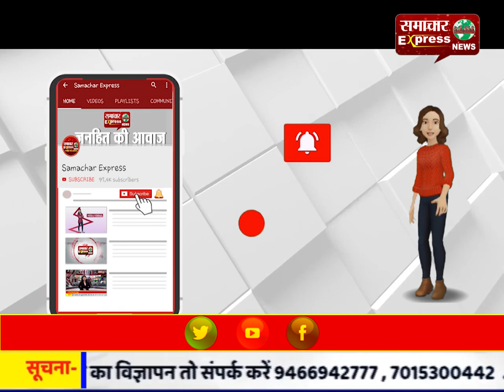पटना : नीतीश के कार्यक्रम में जदयू विधायक ने कार्यकर्ताओं से दबवाए पैर, बोले- थक गया था